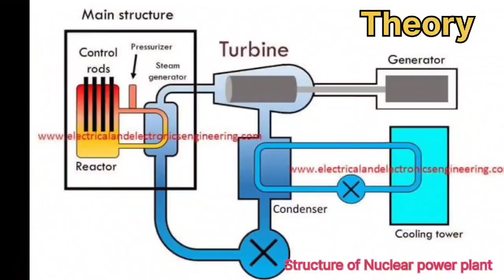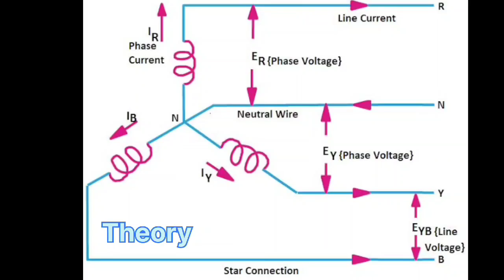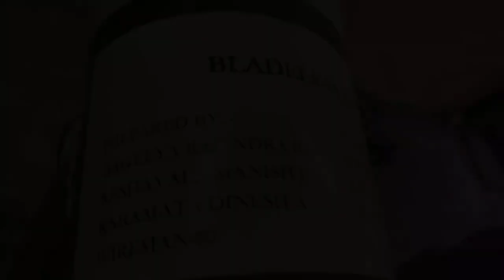Project Of Wireman Batch 80